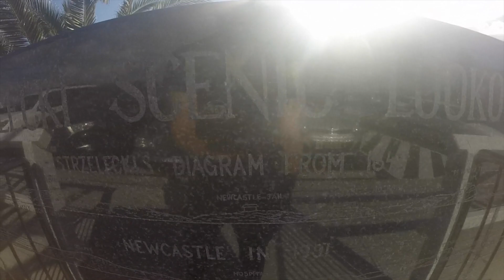Wessley's Guide To Newcastle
Wessley Armstrong takes us on a tour of his hometown of Newcastle in NSW.